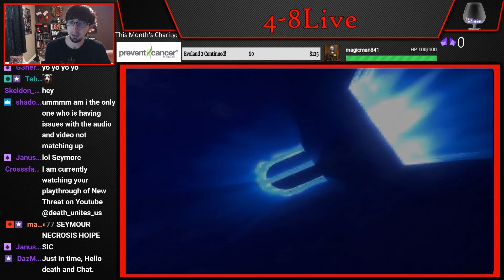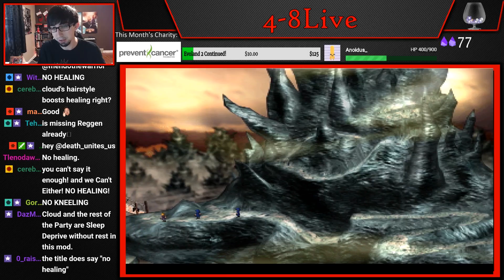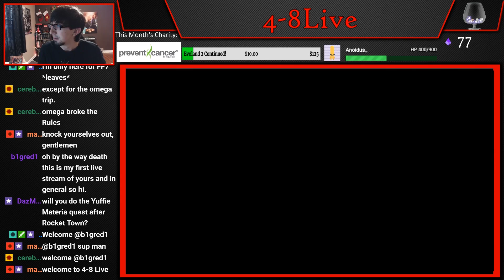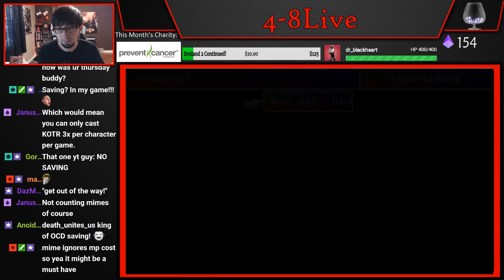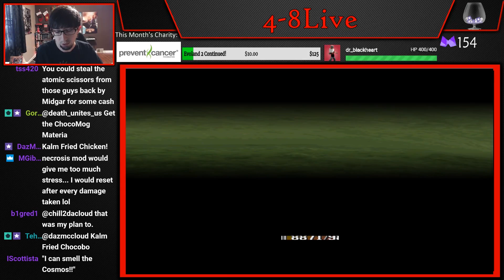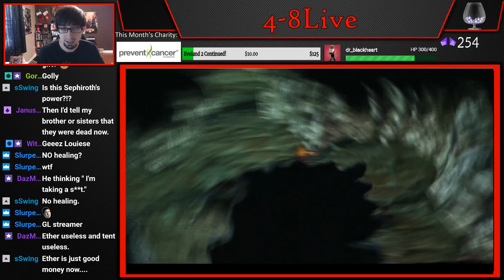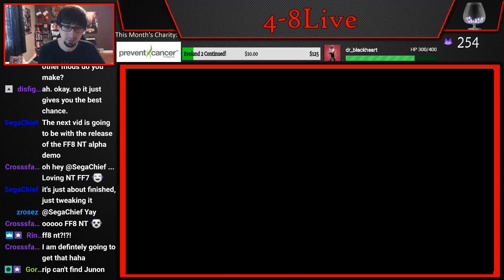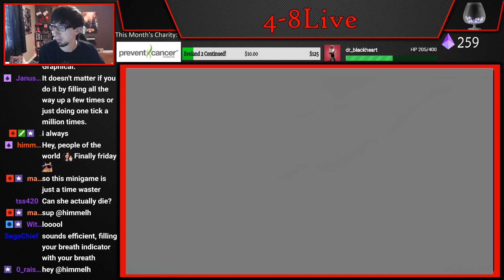FFVII - Necrosis Mod (Part 5) [4-8Live]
Watch me play the Necrosis Mod live every Friday at 8:30am EST

The Necrosis Mod was made by SegaChief, the creator of the New Threat mod. The Necrosis Mod is the same as the original game with one twist: there is no way to heal. You must play the entire game with one health bar and one mp bar that never refills. Every character starts with 9999hp and 999mp, and once they die they are permanently dead. The only other change is the removal of sources from the game to prevent the end of the game from being trivial.

To learn more about the mod, this run, and to download the mod for yourself,

4get the h8rs. Always.

4-8Productions